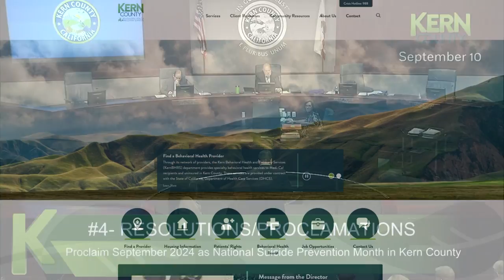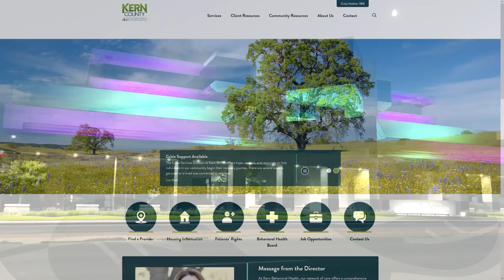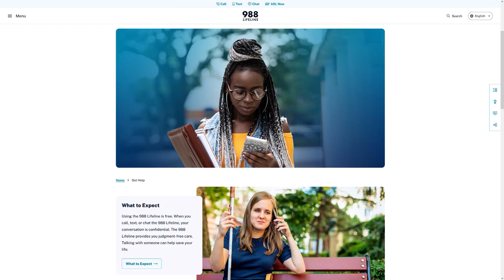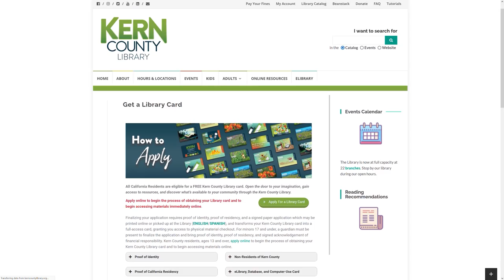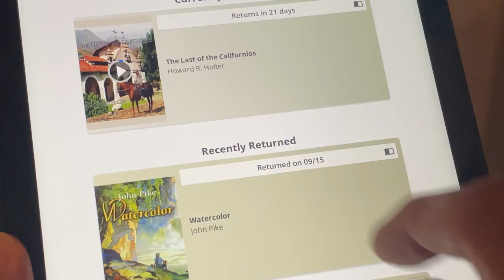Around Kern County, Episode 99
On this week's Around Kern County, we're introducing our new chief administrative officer, Nancy Anderson! We're also showcasing the importance of Suicide Prevention Awareness Month, highlighting tomorrow's Kern County Career Expo, and promoting National Library Card Sign-up Month. Watch now!